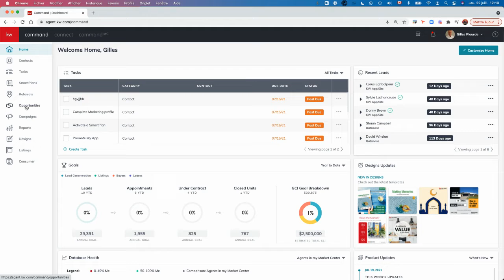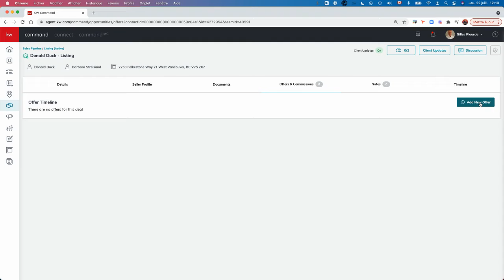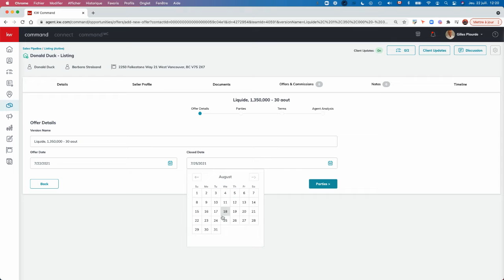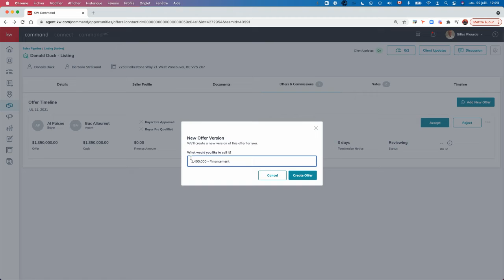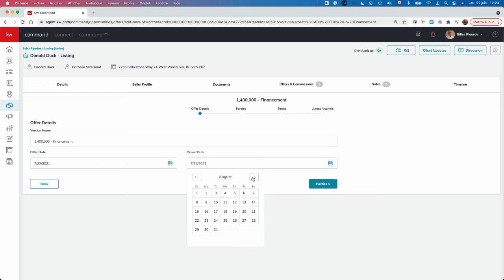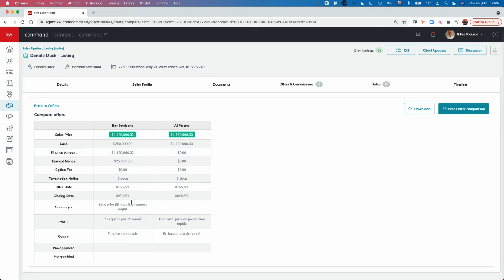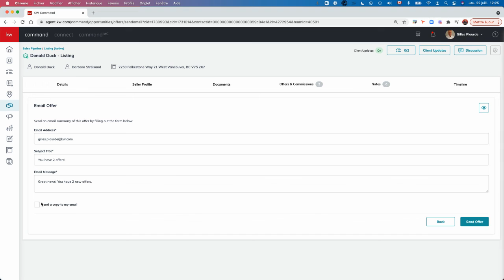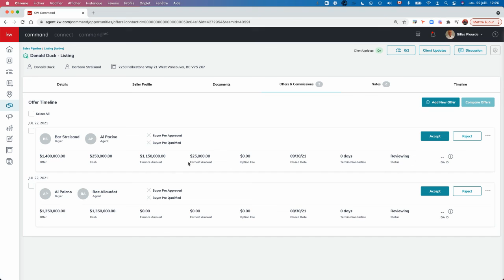KW 66 5.0 En Français Jour 40 - Saisie et Comparaison d'Offres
Les choses commencent à devenir vraiment intéressantes lorsque nous, en tant que courtiers Keller Williams, avons la possibilité de soumettre et/ou de recevoir des offres au nom de nos clients. La plate-forme KW Command facilite le suivi de ces offres via le sous-menu ou l'applet Opportunities. Regardez cette courte vidéo pour découvrir le processus de saisie d'une ou plusieurs offres dans le module Opportunities. Vous apprendrez également à créer facilement des comparaisons d'offres simples que vous pouvez télécharger et/ou envoyer par courriel à vos clients via KW Command.

Avec une attitude positive, déterminé et orienté vers les objectifs, Gilles Plourde est avant tout un collaborateur qui souhaite mettre sa détermination et ses connaissances au service de la réussite des autres. "La technologie doit être simple, conviviale et viser l'efficacité. Il doit s'adapter à nos besoins et évoluer à notre rythme."

Cofondateur et bâtisseur d'entreprises, dont Calabrio et Faltour Gilles s'est inspiré de cette attitude pour contribuer à leurs succès respectifs et au succès de leurs clients.

Ayant passé toute sa carrière dans la technologie, d'abord dans le réseautage et les centres de contact, il se consacre à l'immobilier depuis plus de 10 ans maintenant. Souhaitant contribuer une fois de plus à la croissance d'une entreprise, Gilles a choisi l'équipe de Keller Williams Realty International dans laquelle il a découvert les talents, les qualités, la détermination et la même quête de réussite qui passe par le succès. de tout.

👦 Marty Miller is the Team Lead for Summit Property Group at Keller Williams Platinum, the Regional Technology Trainer for Keller Williams' South Texas Region and a MAPS Technology Coach.  He is an active Real Estate Agent serving the Katy and West Houston markets via Agent and Past Client Referrals.  Marty is also a Keller Williams University Approved National Trainer.